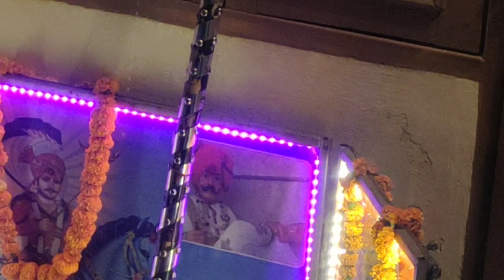Guru princebhagat ji Yamunanagar jagern chd bhout sunder sawari m/7206583083/7988718840